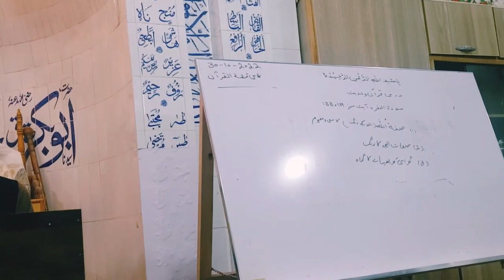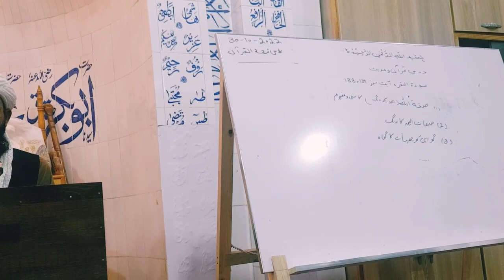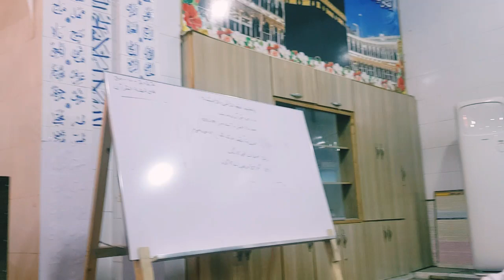Dars-e-Quran (Surah Baqra) by Mufti Nazeer Ahmed Chisti | 30-10-2022